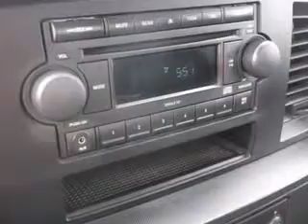2007 Dodge Ram 1500 Sumter Chrysler Dodge Sumter, SC 29150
Dodge Ram Sumter Chrysler Dodge knows you want more in a car. You have a purpose for your vehicle. You will love this Black Dodge Ram 1500 Quad Cab Pickup Truck, equipped with an 8 Cylinder engine and an automatic transmission with 79,211 miles.
MILES: 79,211
VIN:1D7HA18P87J530363

Sumter Chrysler Dodge
2662 Broad Street
Sumter, South Carolina 29150